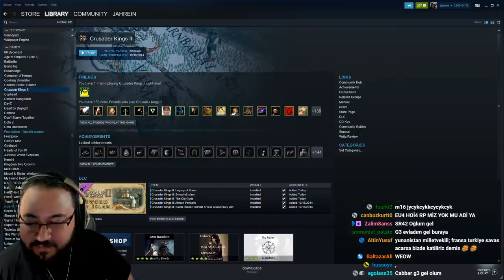Jahrein - Suriye Operasyonu ve ABD